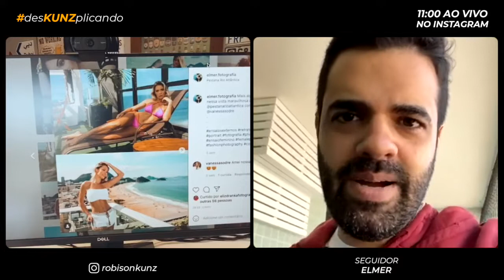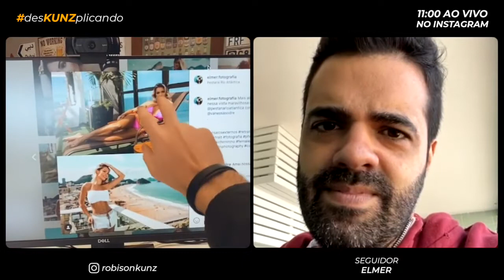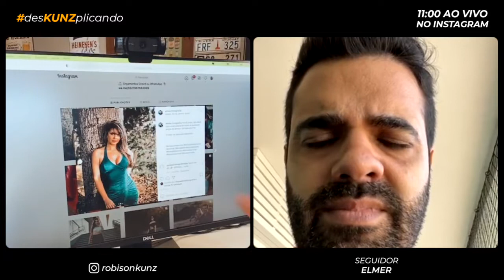Elimine o medo de vender e dobre o seu faturamento | desKUNZplicando 176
💥 Esse é o meu mais novo projeto chamado desKUNZplicando. A ideia é descomplicar todas as dúvidas sobre fotografia e sobre o mercado fotográfico dos meus seguidores.

Como funciona:
É uma série de lives de perguntas e respostas chamando os meus seguidores do Instagram para participarem ao vivo comigo e sanar todas as dúvidas, direto ao ponto sem enrolação e rodopios. Aqui é "vida real" 💪🏼 dos fotógrafos com dúvidas do nível básico ao nível mais avançado da fotografia!! KUNZsincero!

🎁 Cadastre-se para ser avisado sobre as aulas e conteúdos gratuitos!